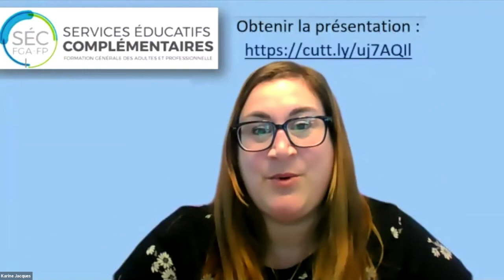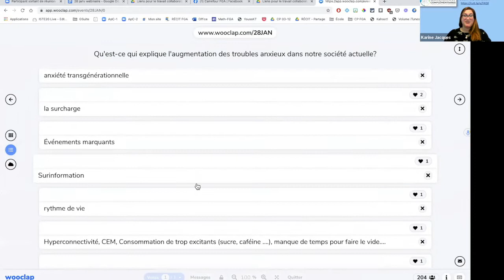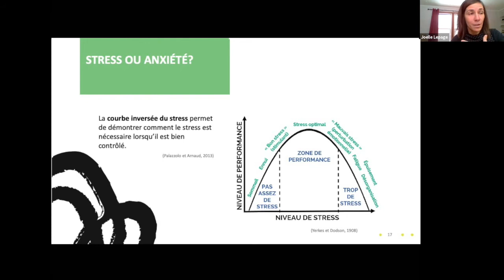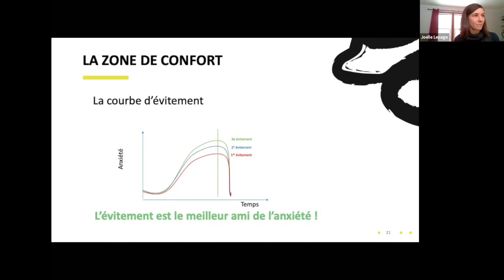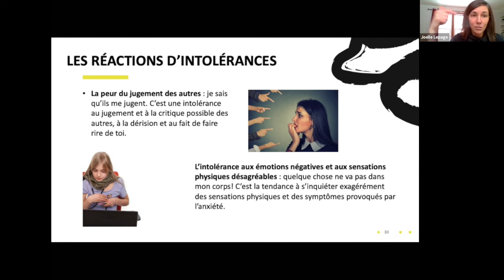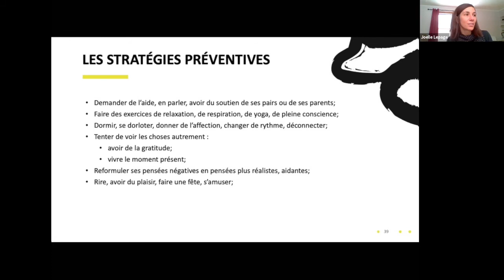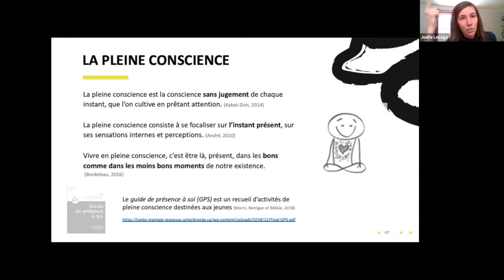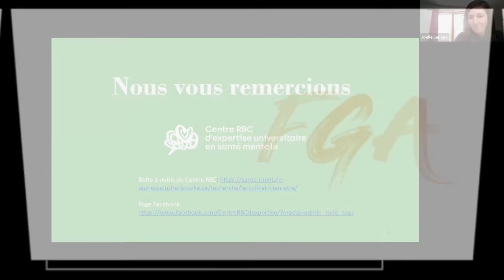Webinaire | L'anxiété chez les adultes: compréhension de la problématique et pistes d'intervention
L’anxiété chez les élèves adultes est préoccupante. Quand celle-ci devient envahissante ou handicapante, comment pouvons-nous les aider ? À partir des outils créés dans le cadre du programme d’intervention HORS-PISTE Expédition, élaboré par le Centre RBC d’expertise universitaire en santé mentale, cette formation vise à vous outiller dans l’intervention auprès des adultes présentant des symptômes anxieux.

Cette formation pour les intervenants psychosociaux des centres FGA-FP permettra de connaître les caractéristiques de l’anxiété, ces mécanismes d’apparition et de maintien ainsi que les outils concrets pour aider les adultes à sortir de leur zone de confort et de reprendre du pouvoir sur leur anxiété. Cet atelier a été présenté le 26 janvier 2021. Animation: Joelle Lepage, coordonnatrice du Centre RBC d’expertise universitaire en santé mentale et Karine Jacques, orthopédgogue nationale pour les services éducatifs complémentaires (SÉC).

Sommaire
0:00 Mot de bienvenue et offre de service des services éducatifs complémentaires
4:28 Présentation du Centre RBC d’expertise universitaire en santé mentale
6:57 Objectifs de la rencontre
8:53 Pourquoi s’intéresser aux troubles anxieux?
12:15 Les causes sociales de l’anxiété

21:46 Les outils d’intervention
22:44 Stress ou anxiété?
31:08 La zone de confort
39:10 La zone de possibilités
44:52 Le principe des petits pas
48:05 Les pensées aidantes
52:06 Les réactions d’intolérance
56:46 Exercice d’intégration et de partage
57:15 Les émotions
1:00:36 Les habitudes de vie
1:06:40 Les stratégies préventives
1:11:46 Le réseau social de soutien
1:20:37 La pleine conscience
1:27:05 Comment faire pour les mettre en place ?

1:30:09 Rencontres de la communauté des intervenants psychosociaux
1:33:01 Offres de service de l’équipe des services complémentaires
1:34:26 Conclusion et ressources